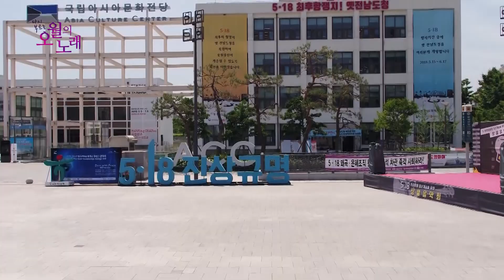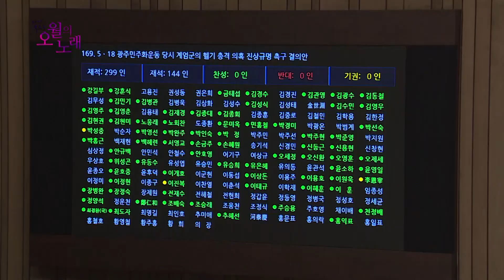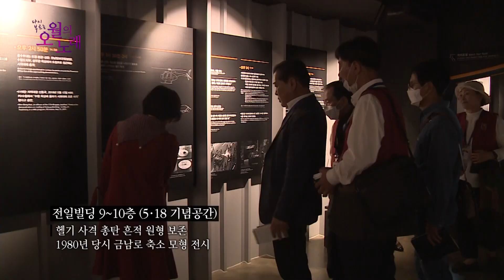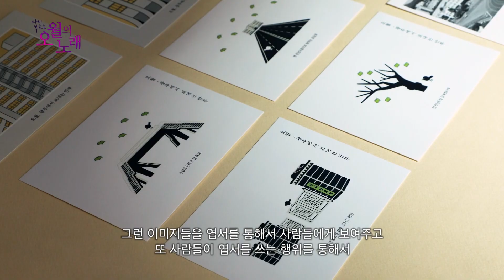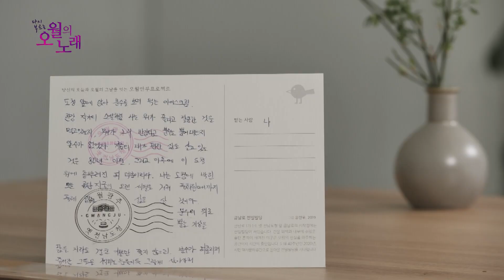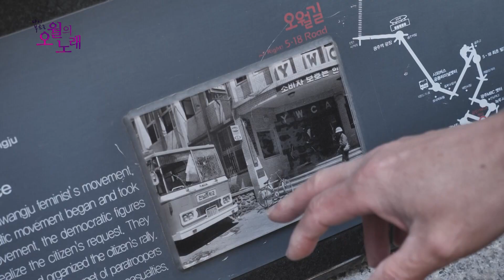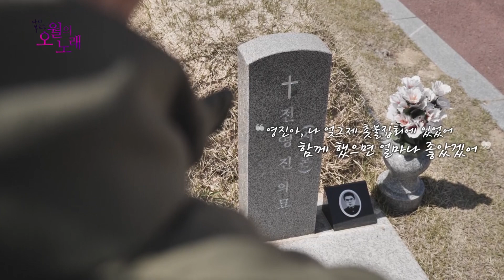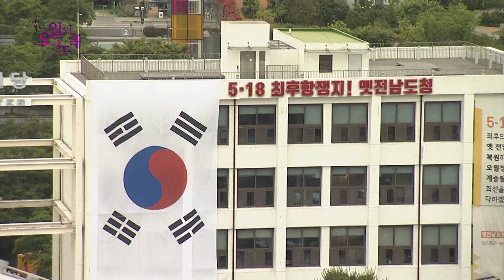5.18 40주기 릴레이버스킹_노찾사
노래를 찾는 사람들이 광주 옛 도청 앞 전일빌딩 마루에서 부르는
가슴 뜨거운 민중가요의 향연! 함께 감상하시죠~

1. 광주출전가 2.오월의노래  3.사계 4.그날이오면 5.광야에서
6. 동지를위하여 7.임을위한행진곡